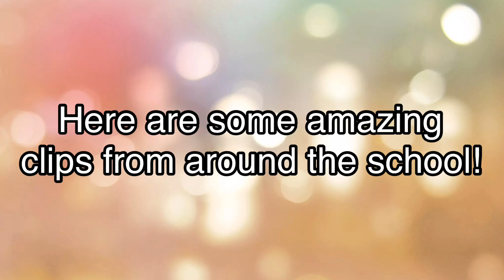October Half Term 2020 Updates